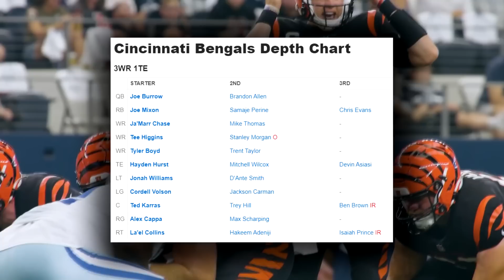The Cincinnati Bengals Are Sending A Clear Message To The NFL.. | News (Joe Burrow, Ja’Marr Chase)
The Cincinnati Bengals have had one of the more interesting starts to the 2022 NFL season out of most teams across the league. After what seemed to be a shaky start for Joe Burrow & the Bengals offense, they have since responded with outstanding performances & breakout games from key offensive weapons like Ja’Marr Chase, Tyler Boyd, Tee Higgins, Joe Mixon, etc. But what they’re actually doing & changing to see this success might be a warning for the rest of the league.

With The Cincinnati Bengals offensive line in 2022 possessing a lot of new faces, after a rough start they have continued to improve as a unit altogether. And this has done wonders for Joe Burrow & his protection, while hopefully helping the running game soon too to see Joe Mixon get more involved. But in terms of their passing game, their top 3 receivers along with new tight end Hayden Hurst, their ability to move the ball operating in shotgun formation has been unstoppable.

And along with this, the Bengals defense just continues to get better as well. With guys like Josh Tupou, Trey Hendrickson, Jessie Bates III & Sam Hubbard, they have been a top-tier team on this side of the ball so far this year, & this will help tremendously with playoff hopes if they can keep this up.

This video includes 2022 Cincinnati Bengals highlights, also including topics like Cincinnati bengals 2022, bengals vs falcons highlights, joe burrow bengals highlights, tyler boyd bengals highlights, tee higgins bengals highlights, cincinnati bengals news today, joe burrow interview, bengals practice 2022, bengals live, bengals talk, bengals press conference, ja’marr chase bengals highlights, joe mixon bengals, hayden hurst bengals, bengals trade rumors, etc, which I do not own ANY of the rights to whatsoever, as these are intended to be used under the guidelines of fair use through YouTube.

Also, give me ideas for other NFL videos, news, and discussions I should cover in the future. I read ALL comments.